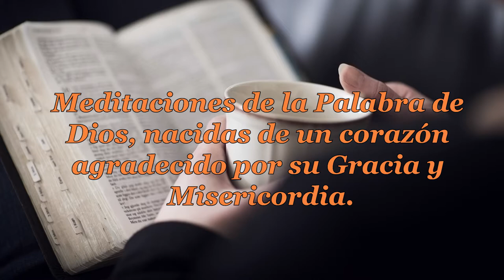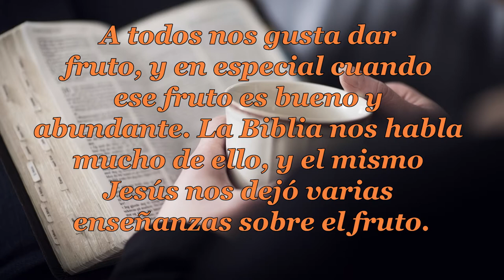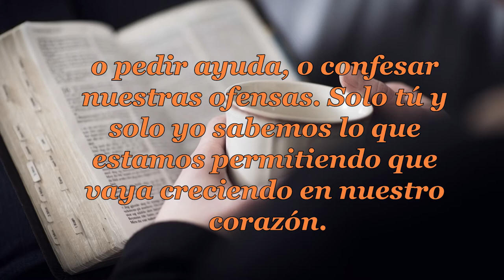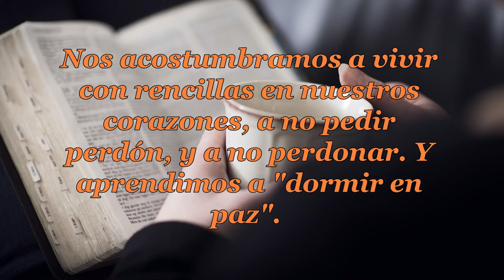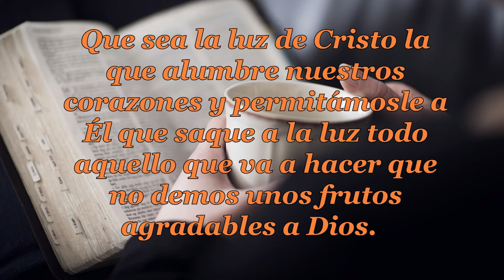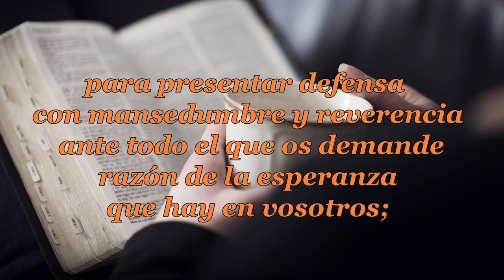039 LOS BUENOS FRUTOS